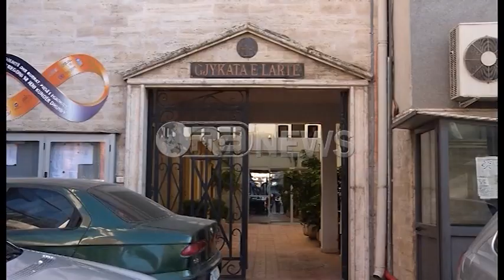Ora News - Gjykata e Lartë refuzon kërkesën për gjykim të shkurtuar për Majlinda Andrean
Gjyqtarja e Gjykatës së Lartë Majlinda Andrea e akuzuar për korrupsion do të vijojë procesin në gjykim normal.
Pesëshja e gjyqtarëve që por shqyrtojnë këtë çështje ka refuzuar kërkesën për gjykim të shkurtuar, që do të sillte automatikisht edhe veçimin e dosjes për bashkëshortin e saj.
Ndërkohë prokuroria ka paraqitur edhe listën me 10 dëshmitarë që duhet të paraqiten për të dëshmuar para togave te zeza, mes të cilëve edhe dy gjyqtarë të kësaj gjykate Artan Broci dhe Admir Thanëza, të cilët rezultojnë të kenë qenë pjesë e trupës gjyqësore të procesit civil që është duke u hetuar.